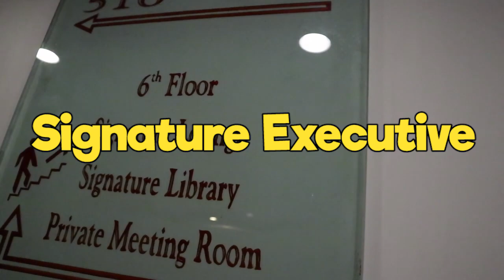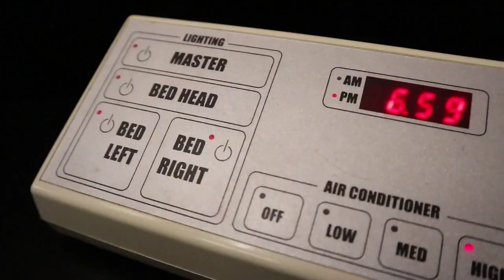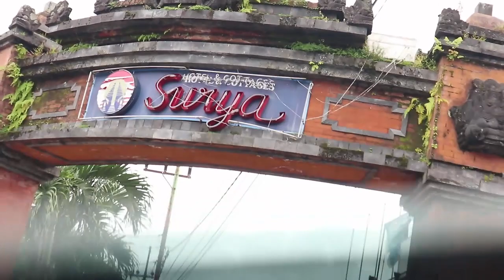SURYA HOTEL REVIEW! Gokil abizz! | Signature Executive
Hai guys!
Di video ini, aku akan review salah satu hotel favoritku kalau lagi di Tretes, JaTim, yaitu, tak lain tak bukan, Surya Hotel & Cottages!
Buat kalian yang lagi mau ke tretes, aku recommend banget sih hotel inI! Selamat Menonton!

Special thanks to SURYA HOTEL & COTTAGES for making this video happens!